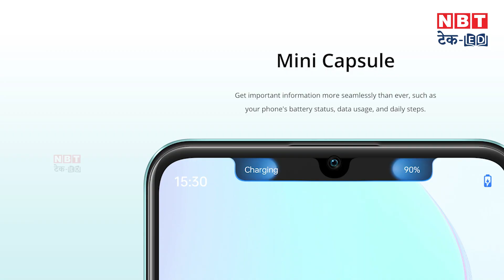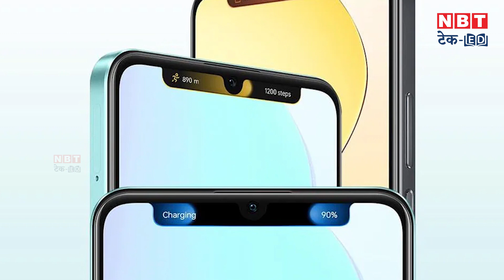Realme C51 : Mini Cpasule के साथ iPhone जैसा दिखने वाला सस्ता Phone | NBT Tech-ED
Realme is going to launch a great smartphone. The company will soon introduce Realme C51 in India. The most special thing about this smartphone is its design. The company has given it the look of the iPhone 14 Pro. In the front, users also get Dynamic Island-like notch in the display.

रियलमी एक शानदार स्मार्टफोन लॉन्च करने जा रही है। कंपनी भारत में Realme C51 को जल्द पेश करेगी। इस स्मार्टफोन की सबसे खास बात इसका डिजाइन है। कंपनी ने इसे आईफोन 14 प्रो का लुक दिया है। फ्रंट में यूजर्स को डिस्प्ले में डायनामिक आइसलैंड की तरह का नॉच भी मिलता है।